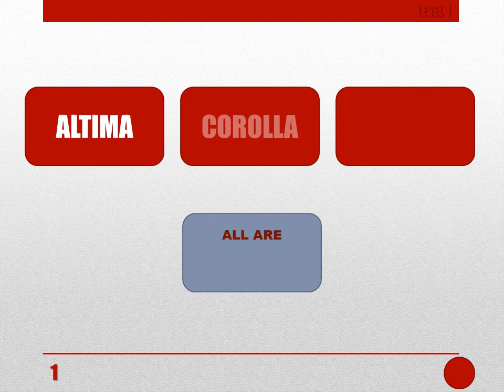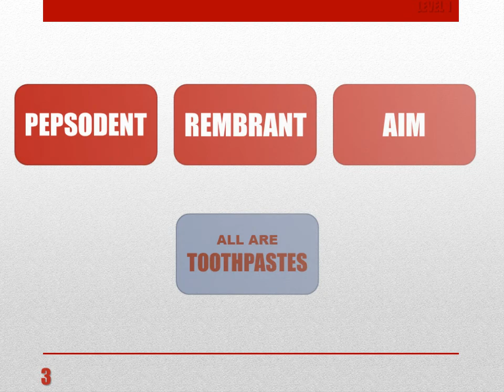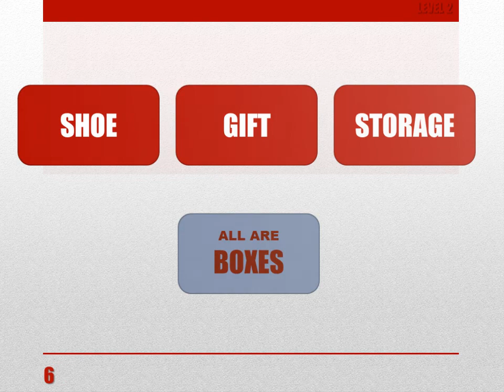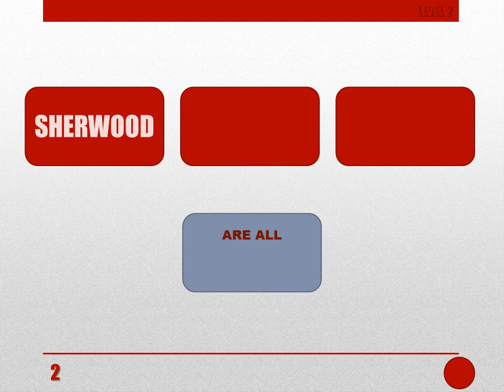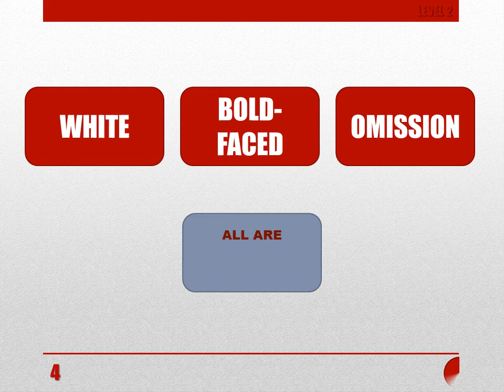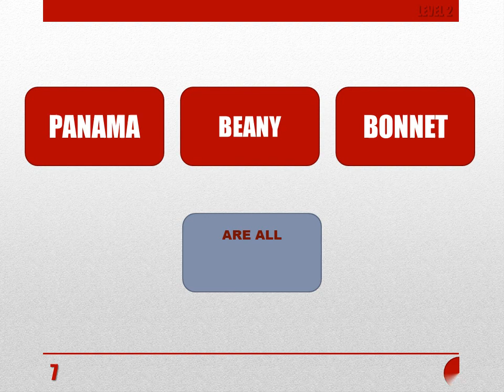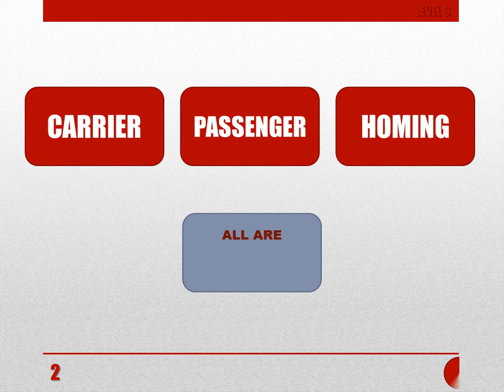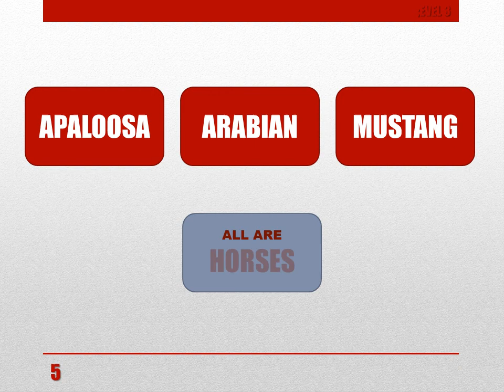COMMON BOND - GUESS THE WORD GAME - what's the common bond between 3 words |#1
WORD GAMES to play for family game night too. Guessing game - what does the 3 words have in common.  Determine their relationship. 20 plays, 3 Clues, 3 Difficulty Levels, 10 seconds to guess. PAUSE if you need to. Can you do it in time? It's harder than you think. Word puzzle or word play boosts brain power & keeps your memory/mind strong. Doing a daily puzzle can't hurt; can it? It's not only a word puzzle for adults or word games for adults, but word fun for all. Fun games to play with friends & family.